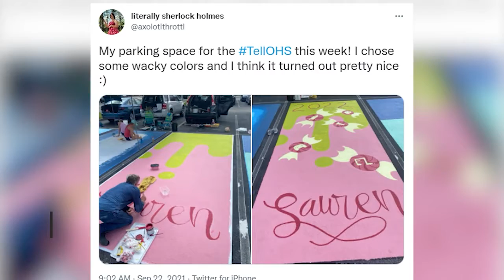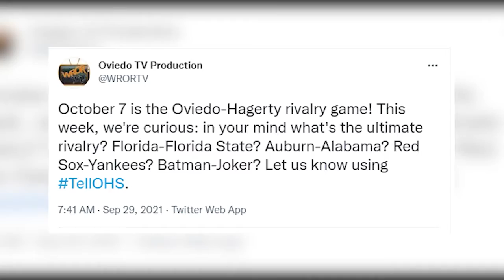September 29, 2021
WROR-TV Mane Minute